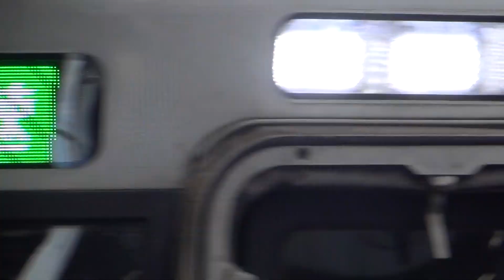J10編成区間快速武豊行き 駅列車特集 JR東海道本線 名古屋駅3番線 その23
通過列車
313系（J10編成)区間快速武豊行き　列車番号5812F

313系1100番台の中で一番よく見かけるJ10編成。同じ1100番台でもJ5編成だけはまだ1回も見たことがありません。